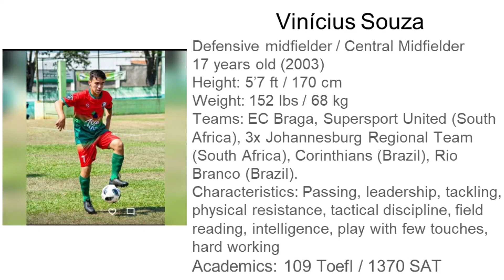Highlight Video - Vinícius Souza (Defensive Midfielder)